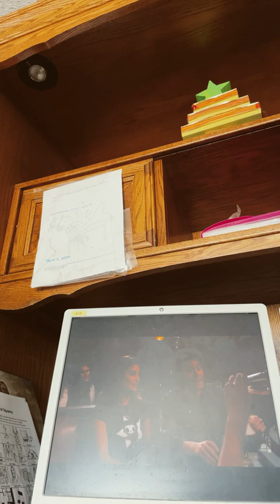howimetyourmother sitcom romanticcomedy comedydrama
TV SHOW: HOW I MET YOUR MOTHER (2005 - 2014)

CREATED BY:
Carter Bays
Craig Thomas

STARRING:
Josh Radnor
Jason Segel
Cobie Smulders
Neil Patrick Harris
Alyson Hannigan
Cristin Milioti

GENRE:
Sitcom
Romantic comedy
Comedy drama

SONG: BETTER IN TIME

ARTIST: LEONA LEWIS

ALBUM: SPIRIT